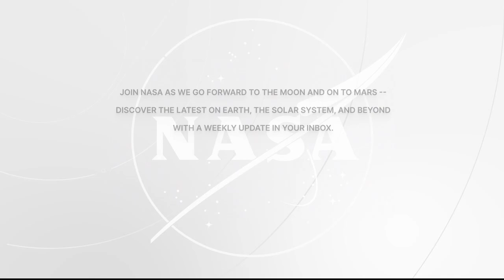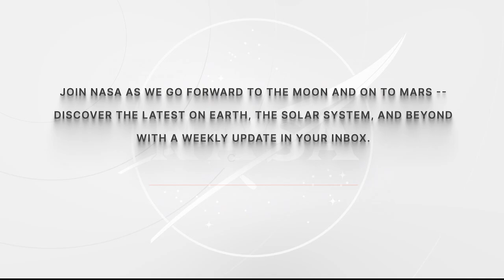Space Station Crew Answers U.S. Naval Test Pilot, Maryland Student Questions - Oct. 27, 2022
Aboard the International Space Station, NASA Expedition 68 Flight Engineers Nicole Mann, Josh Cassada and Frank Rubio answered pre-recorded questions about life and work on the orbiting laboratory during an in-flight event October 27 with students attending the United States Naval Test Pilot School in Patuxent River, Maryland. Both Mann and Cassada are graduates of the school. Mann, Cassada, and Rubio are in the midst of a science mission living and working aboard the microgravity laboratory to advance scientific knowledge and demonstrate new technologies for future human and robotic exploration missions as part of NASA’s Moon and Mars exploration approach, including lunar missions through NASA’s Artemis program.